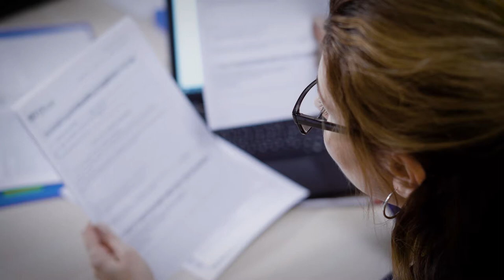Lafayette Process Servers LLC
Trusted by the Courts and Lawyers
Scott Frank is a Louisiana court appointed process server.  Trusted by the courts and by many lawyers for being easy to work with, effective and efficient.
Lafayette Process Servers LLC covers the Southwest & Southeast Louisiana areas from Lake Charles all the way to Lafayette  & Baton Rouge Louisiana.  Scott is a employee investigator under LA R.S 37:3503 8B (iv) based out of Lafayette, La employed by George Knox attorney at Law.
Lafayette Process Servers LLC has been in business since 2001.
As a certified legal process server Scott personally delivers legal documents at the directive of lawyers, legal teams or individuals.
If you are in need of having papers served or have any further questions please give us a call at or fill out the form below.